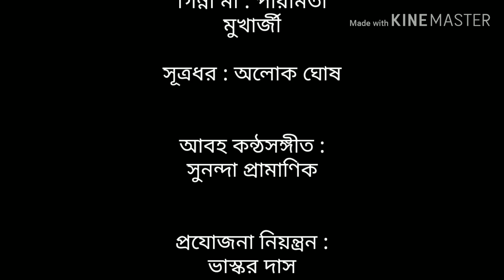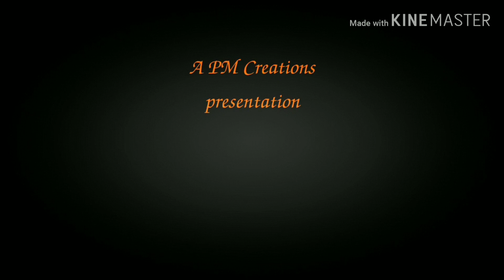লজ্জাবতী(শেষ পর্ব)- স্বর্ণকুমারী দেবী/Lajjaboti(Last Part)- SwarnaKumari Devi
"বরণীয় সাহিত্যিক, স্মরণীয় গল্প"

বাংলা সাহিত্যের ভান্ডারে ছোটগল্পের অসামান্য সব সংগ্রহ রয়েছে। বরণীয় সাহিত্যিকদের চিরস্মরণীয় সেইসব সৃষ্টি থেকে কিছু মণিমাণিক্য চয়ন করে সেগুলি ইউটিউবের দর্শক শ্রোতার কাছে পৌঁছে দেওয়ার লক্ষে এই প্রয়াস।

আজকের গল্প "লজ্জাবতী", লেখিকা স্বর্ণকুমারী দেবী। গল্পটি দুটি পর্বে সমাপ্য। আজ গল্পটির শেষ পর্ব।

"Baronio Sahityik, Smaronio Galpo"

      In this section of our channel, we are presenting 'audio-story' from the rich collection of Bengali literature, by various legendary writers in Bengali language.

  Today's story - "Lajjaboti", written by Swarna Kumari Devi. The story is going to be presented in two episodes. Here is the Last Part today.

                  Team "Paramitar Janla"